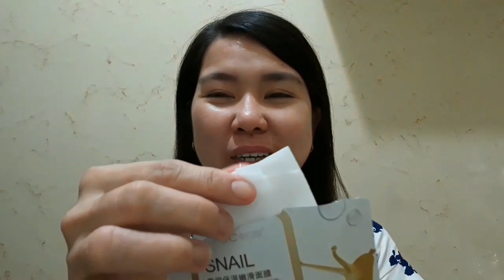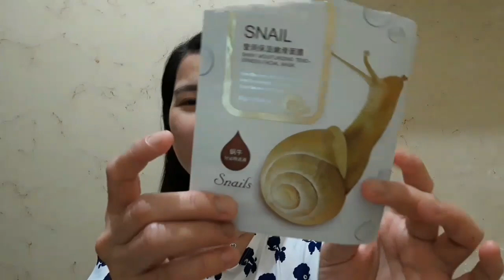SNAIL FACE MASK REVIEW | KOREAN SNAIL SHEET | NMJ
My first time try snail sheet face mask. Its really  cool trying out new for my face.